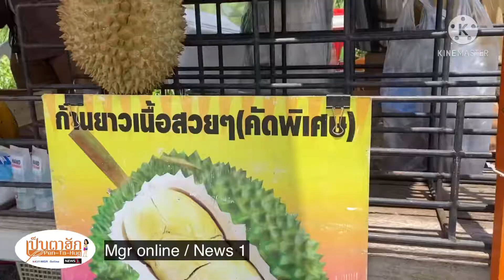ทุเรียนผลไม้ยอดฮิต รับ 18,000 / วัน